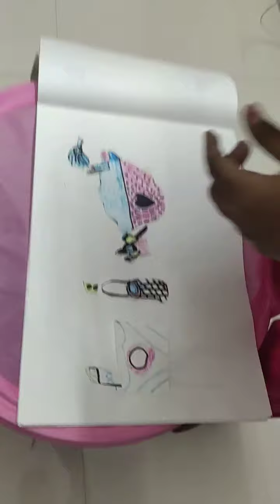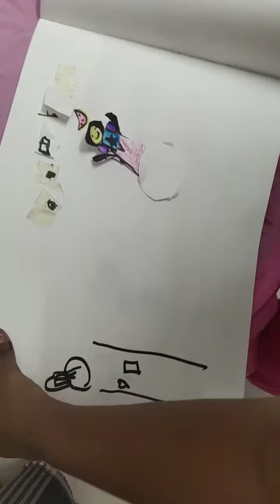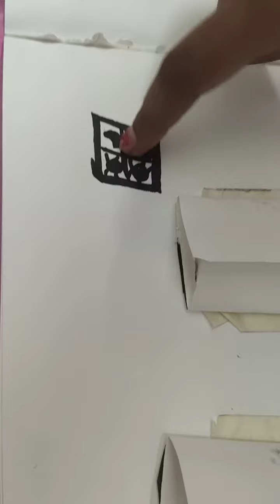ANVITHA'S CRAFT WORK PLAY "QUIET BOOK"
A little story in 'Quiet Book' by V.ANVITHA.